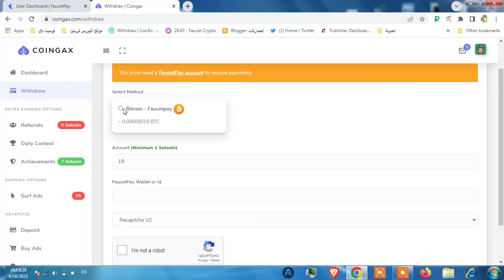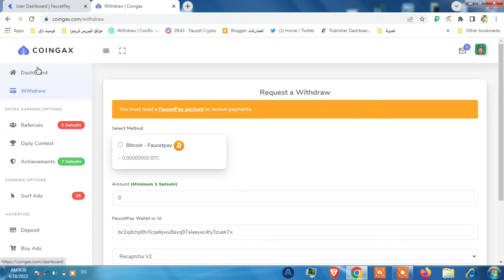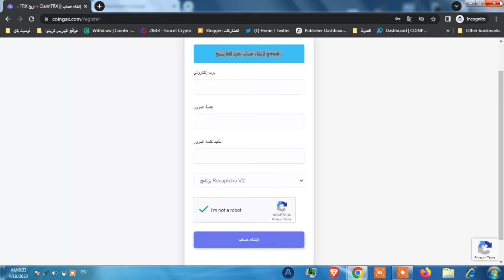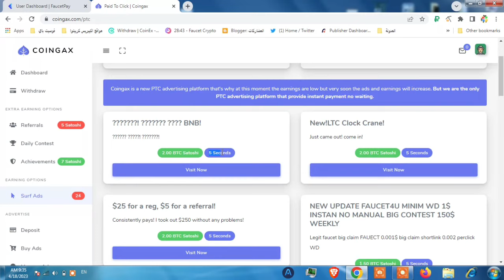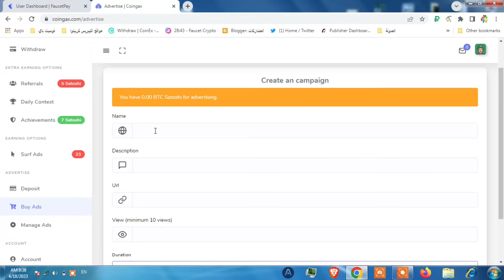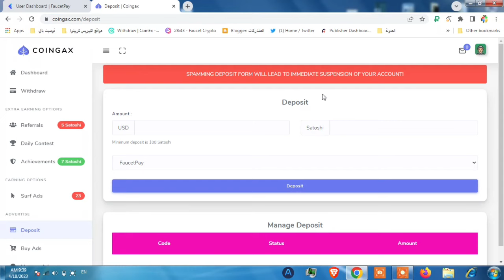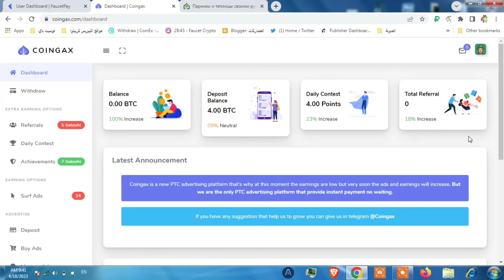ربح البيتكوين مجانا من مشاهدة الإعلانات | شرح coingax | موقع ربح من مشاهدة الاعلانات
ربح البيتكوين مجانا من مشاهدة الإعلانات مع شرح coingax وهو موقع ربح من مشاهدة الاعلانات و يدفع بعملة البيتكوين على محفظة الفوسسيتباي و كل ذلك ضمن فيديو اليوم من قناة بيتكوين العرب.

ــــــــــــــــــــــــــــــــــــــــــــــــــــــــــــــــ

ــــــــــــــــــــــــــــــــــــــــــــــــــــــــــــــــ
ربح البيتكوين مجانا من مشاهدة الإعلانات و  ربح البيتكوين من مشاهدة الفيديوهات هم طرق سهلة للربح من الانترنت و موقع coingax حاليا هو افضل موقع للربح من مشاهدة الاعلانات  ويمكن استخدام الموقع في اغلبية دول العالم اي الربح من مشاهدة الاعلانات في العراق و الربح من مشاهدة الاعلانات في الجزائر  و مصر و سوريا و غيرهم بدون اي مشاكل.

موقع ربح البيتكوين من مشاهدة الاعلانات او  مايسمى bitcoin متنوعة و متعددة و coingax  هو موقع جديد و موقع صادق للربح من مشاهدة الاعلانات و مشابه من ناحية المبدأ مواقع ثانية مثل coinpayu  و  adbtc   ويمكن استخدامه من الكمبيوتر و  ربح البيتكوين من مشاهدة الاعلانات من الهاتف بدون مشاكل ايضا مع واجهة المستخدم الجذاية المتوفرة فيه.

سيجد مشاهدو قناة بيتكوين العرب يوميا مواقع مميزة ضمن فيديوهات مشروحة بشكل جيد و من اهم ما يوجد فيها هو تعدين البيتكوين و الربح من ذلك و ربح البيتكوين مجانا من مشاهدة الاعلانات و صنابير متعددة لربح العملات الرقمية و غير ذلك من طرق الربح من الانترنت.

سيجد المشاهدون لهذا الفيديو شرح coingax بالكامل و هو من افضل مواقع للربح من مشاهدة الاعلانات.

ــــــــــــــــــــــــــــــــــــــــــــــــــــــــــــــــ
هاشتاج بيتكوين العرب